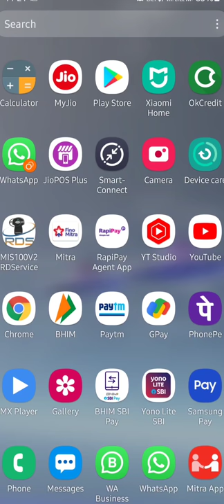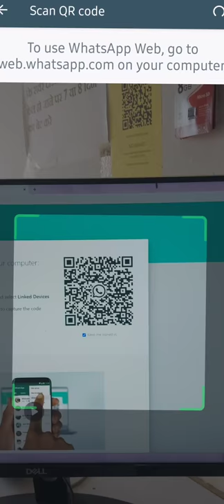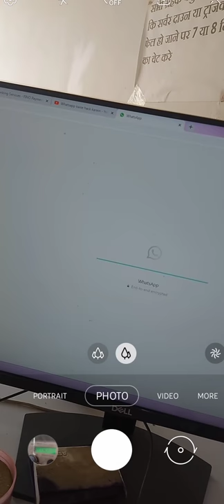Computer mein Whatsapp kaise chalayen || apne phone ka WhatsApp ka QR code scan 2023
Hi Doston Ham Aap ko Batane Wale hain ki apne computer me apna whatsapp kaise us karen !
Vi vodafone ya idea ka PUK code janiye sirf ek minut me